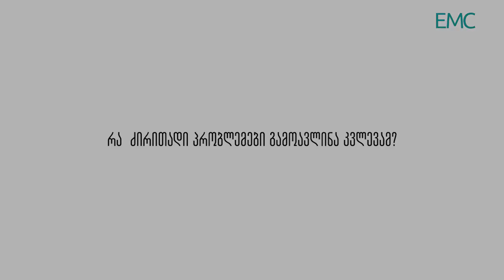ანი ნასრაშვილი - EMC-ს ახალ კვლევაზე ნარკოპოლიტიკის შესახებ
აღმოჩნდა, რომ ბოლო სამი წლის განმავლობაში 15 ათასზე მეტ ადამიანს ჩამოერთვა სამოქალაქო უფლებები ნარკოდანაშაულის ჩადენისთვის - 16 ივლისს, EMC-მ ნარკოპოლიტიკის შესახებ ახალი კვლევა გამოაქვეყნა.

რა პრობლემები გამოვლინდა ნარკოპოლიტიკის სფეროში, როგორია სახელმწიფოს პოლიტიკა, რა ხარვეზებია სასამართლო პრაქტიკაში - ვიდეოში კვლევის ავტორი, ანი ნასრაშვილი საუბრობს.